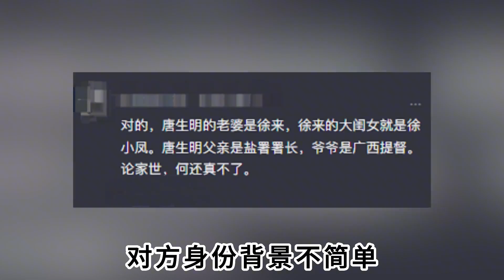当众调侃徐小凤，恐怕是赌王这辈子最后悔的事情